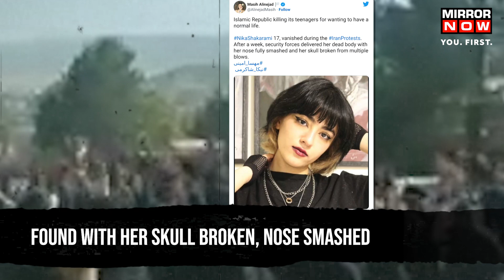Iran's Anti-Hijab Protests | 17-Year-Old Found Dead With Broken Skull, Smashed Nose | World News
Iran's security forces returned the body of a 17-year-old, Nika Shakarami, 9 days after she went missing during the anti-hijab protests in the country. Her family says her body had suspicious injuries, including a broken skull and a smashed nose, caused by repeated blows. According to a human rights body, 83 people have been killed so far in the crackdown against the protest. Full story here.